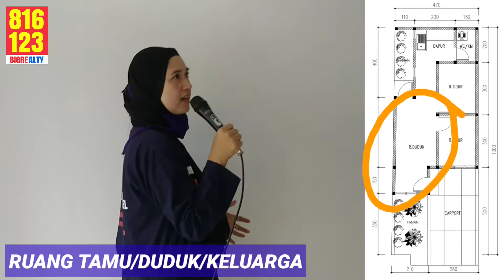RUMAH 200 JTAN CICIL SYARIAH FREE DESAIN DEKAT TOL CISUMDAWU - bumi sanggar meubel bkn rumah subsidi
Inilah contoh desain dan lay out membangun rumah tipe 36 di lahan yg lebar muka 4 meteran.
Area Bandung Timur (Ujungberung, Cibiru, Cinunuk, Cileunyi, Jatinangor).
Haturnuhun ...